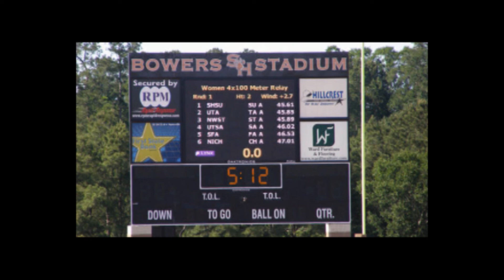ProwlerTV 4 28 14 Fontenot